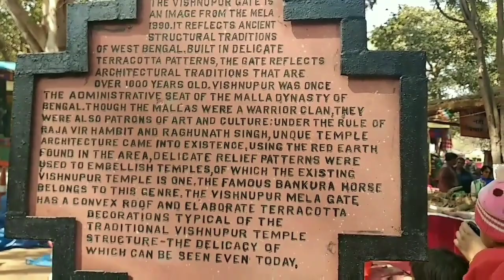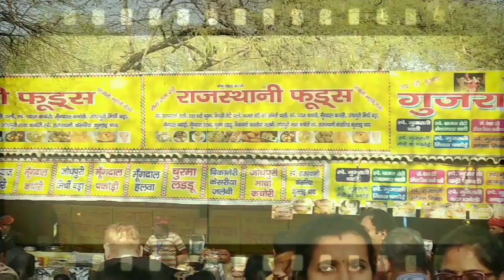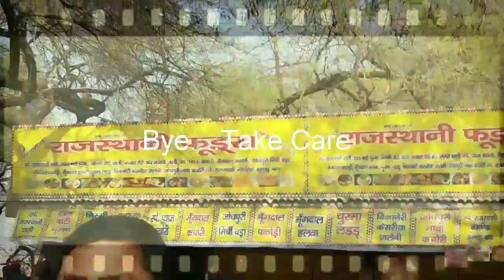33rd Surajkund Mela 2019